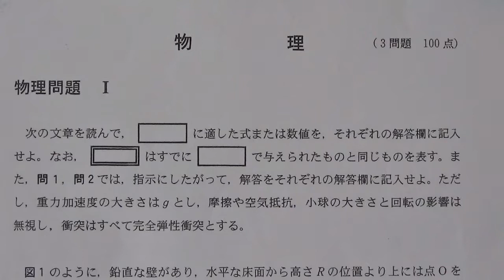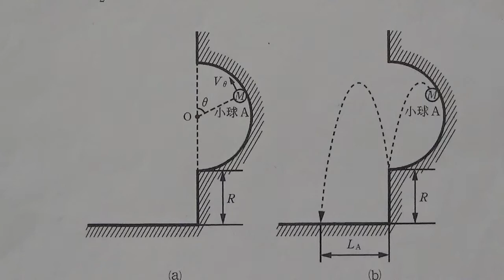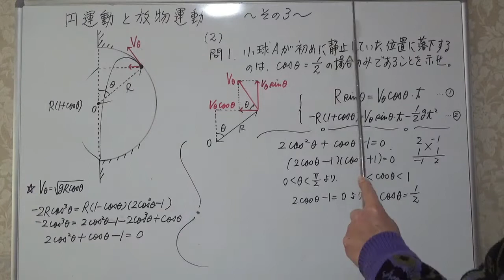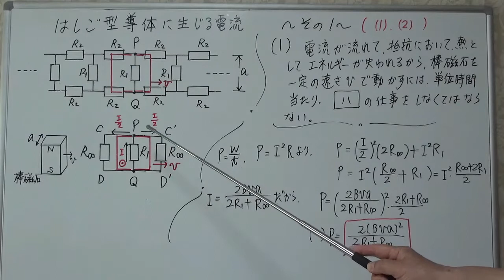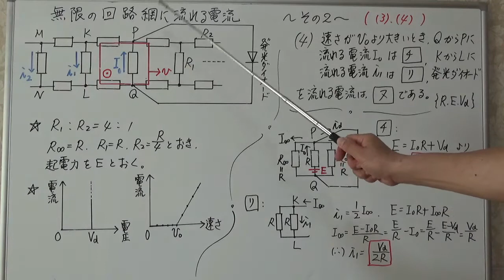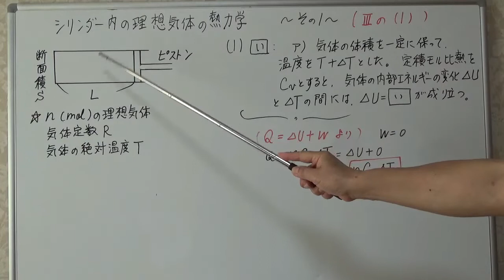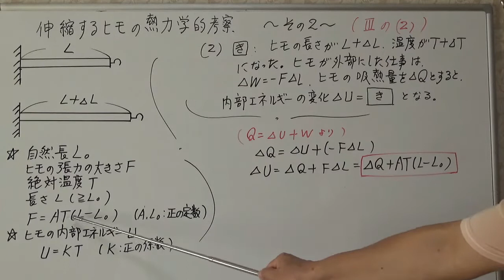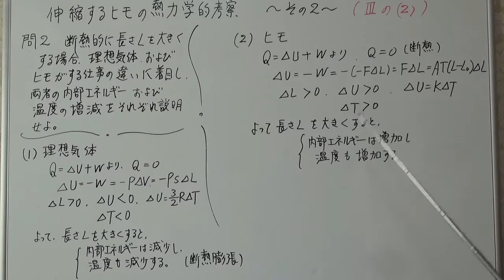京都大学 2022年物理入試 全問題解説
Ⅰ　力学
00:00  　(1)　ア　イ　ウ　エ　オ　カ　キ　ク
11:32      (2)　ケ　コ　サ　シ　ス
　　　　問1
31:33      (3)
　　　　問2

Ⅱ　電磁気
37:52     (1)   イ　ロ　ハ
　　　　 (2)
　　　　問1
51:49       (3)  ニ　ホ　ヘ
　　　　(4)　ト　チ　リ　ヌ
01:04:45  (5)　ル　ヲ　ワ

Ⅲ　熱力学
01:12:23   (1)   あ
　　　　　　　ア)　い
　　　　　　　イ)     う　え　お　か
01:24:21　(2)　き　く
                    問1 け　こ　さ　し
　　　　　問2

@栗チャンネル風景動画では、広島県江田島市や他の地域の風景並びに鳥などの動画を投稿しています。